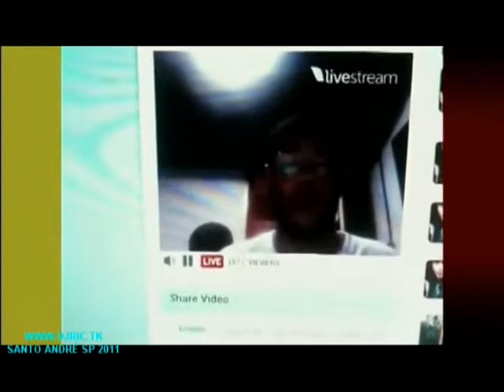EMICIDA NA MTV 2